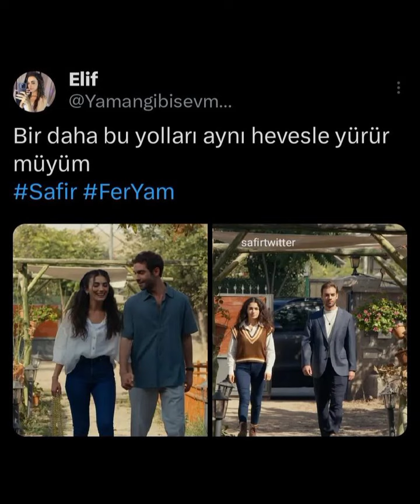Özge Yağız'dan muhteşem fotograflar geldi